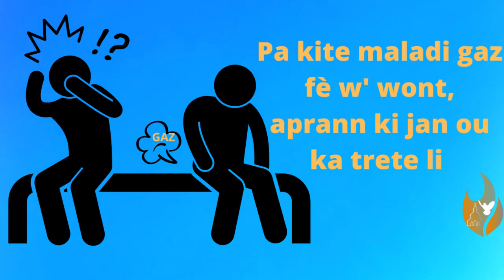**Trètman pou gaz** |Sr. Marcel Viltus-France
Objectif video sa a, se pou montre moun ki fè maladi gaz kòman yo ka trete maladi sa a, e ki manje ki ka ede ak problèm gaz.

Sa ki bon pou gaz

Atansyon
Tanpri pa bay timoun te fèy ale kay doktè avèk yo, fanm ansent oubyen fi ki vle fè timoun tanpri pa pran te fèy san doktè ou pa konnen. Si ou malad oubyen ou nan remèd doktè tanpri pa melanje medikaman doktè ak te fèy. Si ou alèji ak nenpòt sa ki ekri la a tanpri pa pran li.

Absent mawon - men li fè règ vini
Ani - ki rele pimpinella anisum, se pa menm bagay ak lanni Ayisyen an ki rele foenicilum vulgare
Ani etwale
Atiyayo
Bazilik
Bèl de nwi - flè a
Bois d’inde, Bwa din, Fèy esans jiwòf
Bonbon kodèn, panzou
Bonbonyen – li fè règ vini epi li toksik
Coriandre ou cilantro – fanm ki ansent ak timoun ki gen pi piti ke douzan pa ka pran li
Cumin – Pa pran plis ke demi kiyè a kafe paske li kapab pa fè lestomak la byen.
Deboure
Gwo ten – men li fè règ vini
Hysope – pa kite fanm ansent ak timoun ki gen pi piti ke dezan pran li. Fè su ke se hysope li ye paske gen lòt fèy ki sanble ak hysope men ki pa bon pou moun manje. Pa pran hysope pou twò lontan.
Jenjanm
Jiwòf - men li fè règ vini e li ka jete pitit.
Kamomin –  men li fè règ vini
Kanèl -  men li fè règ vini
Kas – te fèy la bon pou gaz – fwi a bon pou suk
Kawòt – grenn ki nan fèy yo men li fè règ vini
Koulant – men li fè règ vini, ji fèy la ka jete pitit
koupye – kraze l’ mete sou vant ou men si w’ manje grenn nan l’ap fè règ vini
Lamitye – men li toksik epi li fè règ vini
Lang chat – men li fè règ vini
Lanni – fèy la, flè a, oubyen grenn men li fè règ vini
Lay – po a
Leti – men li fè moun pa sou sa
Majolèn – men li fè règ vini
Mant pwavre - men si w' gen pwoblèm asid ou pa ka pran li
Mant vèt
Pèsi – rasin nan oubyen grenn nan men li fè règ vini
Sauge ki rele salvia officinalis
Seleri - men li fè règ vini,
Seleri mawon – vide dlo bouyi sou grenn yo kite l’ repose epi bwè li men li fè règ vini
Sitwon – te ak ekòs la, fèy la oubyen fwi a
Sitwonèl
Te peyi – men li fè règ vini
Ten savann – men li fè moun sou sa
Ti bonm
Ti ponpon oubyen degonfle – pa bay timoun ak fanm ansent li e pa itilize pou plis ke twa jwa
Vétiver -  rasin nan bon pou gaz, men li fè règ vini
Vinèg sid pòm - Mete yon kiyè  nan yon vè dlo
Zoranj si - ji zoranj su a bon pou gaz ak tansyon

Pou konnen ki jan pou ou fè diferans ant boul nan tete ki natirel ak boul nan tete ki kansè

Chan pou beni nanm w'